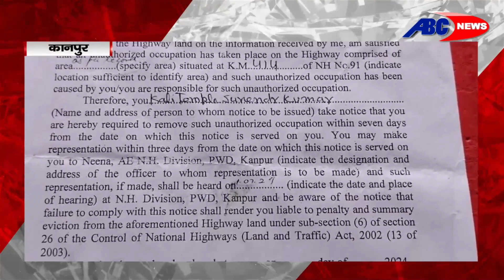कानपुर : जीटी रोड से अवैध कब्जों को हटाने की तैयारी, पीडब्ल्यूडी और एनएच ने चस्पा किया नोटिस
DEN- 157
SITI –85
JGD-99